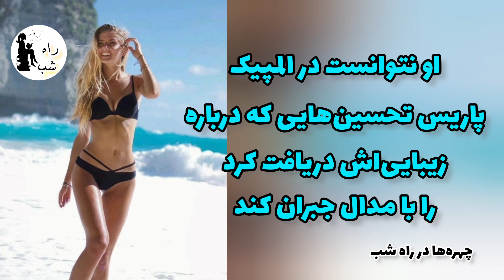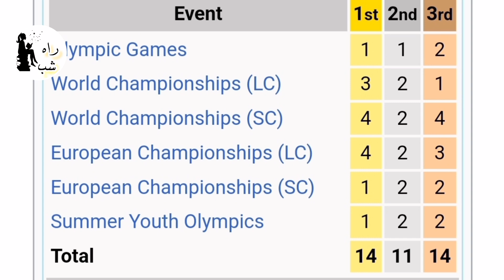توماس چکان یا الیسا اشمیت/ حواشی جذاب المپیک ۲۰۲۴ چکان ایتالیایی و اشمیت آلمانی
سلام رفقا

 ما می‌خوایم در این کانال نکاتی از زندگی و حواشی افراد مشهور ایران و جهان را به زبان فارسی براتون نقل کنیم. این ویدیو به حواشی المپیک ۲۰۲۴ پاریس پرداخته
ظهور توماس چکان یا چکون که تشبیه به خدایگان روم باستان شده و الیکا اشمیت سک.سی آلمانی/ حواشی جذاب المپیک ۲۰۲۴
🥰دوستان و 😍همراهان عزیز امیدوارم از دیدن و شنیدن این ویدیوها لذت ببرید💖
 📝 نظرات و پیشنهادهای شما می‌تونه کمک کنه که کارهای بهتری براتون بسازیم.
 💞 همراهی و حمایتتون برامون ارزشمنده و 🙏 قدردانیم.
برا اطلاع از انتشار ویدیوهای جدید حتمن 🔔 زنگوله را فعال کنید تا به محض انتشار بهتون اطلاع بده☺️😉
ویدیوهای دیگمون
پلی لیست پیشنهادی
😍 با لایک ویدیوها و 💬  کامنت گذاشتن و 🔗 اشتراک گذاری اونها از ما حمایت کنید.
منابع

# المپیک
چهره ها_با_راه_شب
چهره ها